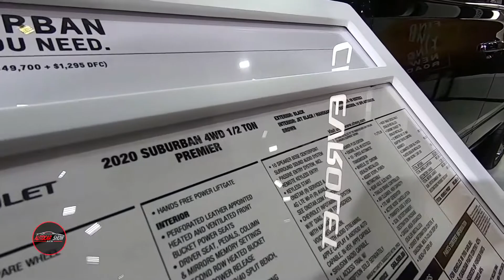2020 Chevrolet Suburban Premier Exterior - Interior - 2019 LA Auto Show